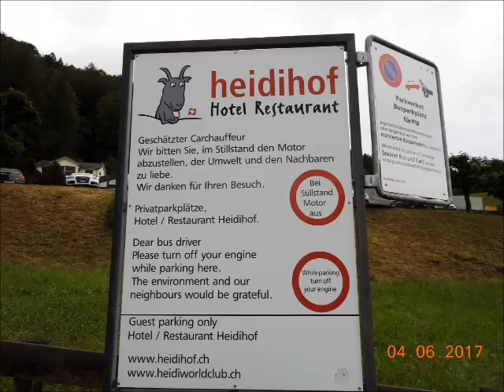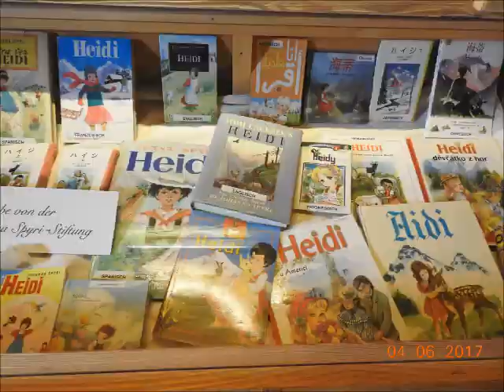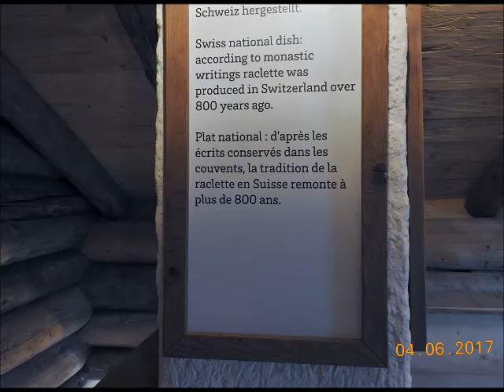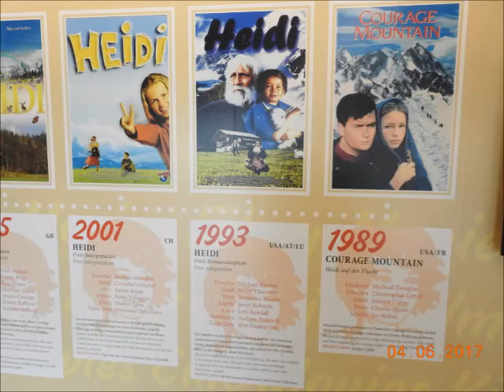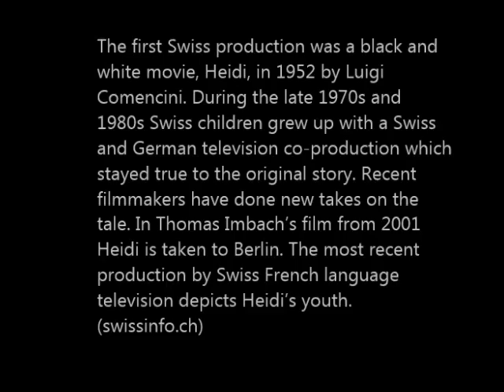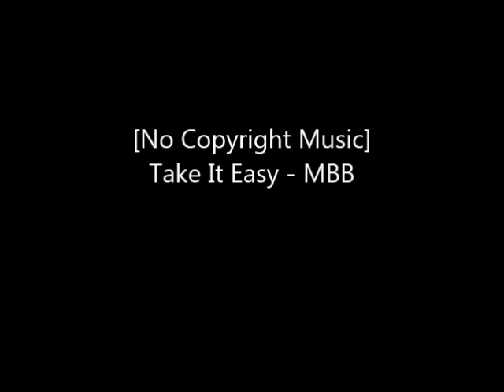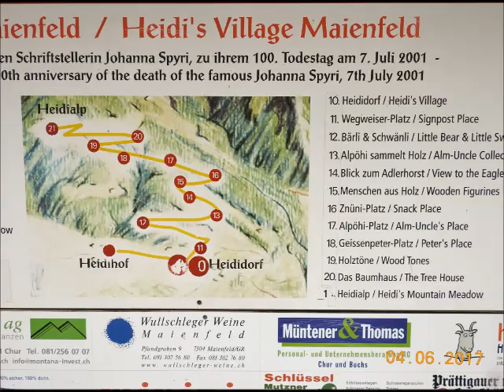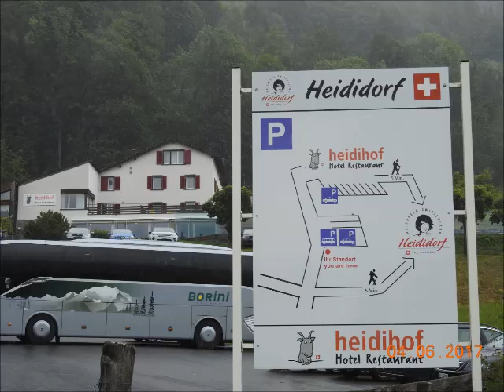Visit to Switzerland_Heidi Place_4 June 2017 (瑞士海蒂的故居)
Heidi Place 的風景優美，我們到達那天，下著毛毛細雨，但無阻我們渴望探訪海蒂故居。瑞士的風景如畫，住在那裡真是幸福。

Heidi 是一個永恆的童話，故事充滿人情味。中文譯為飄零燕，不太貼切，海蒂其實是個無拘無束的快樂女孩，她可能沒有受過正規教育，但無損其純真的本性。

作者：Johanna Spyri
Heidi 是一個永恆的童話，故事充滿人情味，作者是瑞士女作家約翰娜·施皮里（Johanna Spyri，1827年—1901年）於1880～1881年所發表的德文小說《海蒂》系列。1852年，Johanna Heusser與Bernhard Spyri結婚。 Bernhard 是一名律師。 在蘇黎世市生活的同時，她開始寫這個國家的生活。 她的婚姻不太快樂，她對枯燥的家庭生活不感興趣，丈夫太忙，又時常出外公幹。她母親的一位朋友，來自德國Bremen的牧師 Conelius Rudolf Vietor (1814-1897) ，鼓勵她寫作。

她的第一個故事，'A Leaf on Vrony's Grave' ，在1871年德國的 Bremen出版，講述了一個女人的家庭暴力生活，她被酗酒的丈夫虐待，但聽從神父說，接受命運。 1879年聖誕前夕，她出版了』Heidi's years of Learning and Travel”。1881年，她又出版了』以德文寫成的Heidi makes use of she sas learned”。她收到優厚報酬，得以過舒適的生活。第二年出現了成人和兒童的進一步故事，其中包括她在四周內寫的小說“海蒂”。 海蒂是一個與祖父一起生活在瑞士阿爾卑斯山的孤兒女孩的故事，以其生動的風景畫而聞名。故事充滿人情味，被翻譯成50種語言！

她曾經是州政府的政務主任，1875至1892年，她被委任在蘇黎世管理一間女子中學。她的丈夫和她的獨子，也名叫Bernhard，都在1884年去世，兒子病死時，只有29歲。獨自生活，她致力於慈善事業，並在她去世前寫了超過五十個故事。1901年，她患癌去世，終年84歲。按照家庭計劃，她被個葬於蘇黎世的 Sihlfeld-A 公墓。 作為瑞士的一個偶像，Spyri 的肖像於1951年被放置在郵票上，並於2009年被放置在20瑞士法郎的紀念幣上。